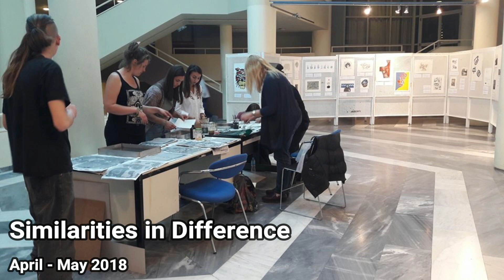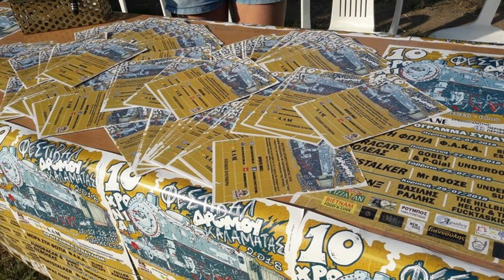European Voluntary Service - Mina's experience | K.A.NE.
European Voluntary Service is a different experience for everyone! How did Mina, our ex-EVS volunteer perceive it? The answer is held in the number of projects that marked her and you can check out in the video!

Edited: Mina Duma